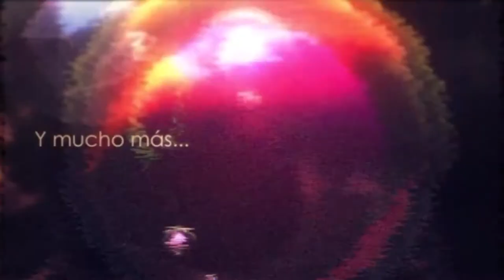Los Simpson Springfield |El Reto De Mi Vida